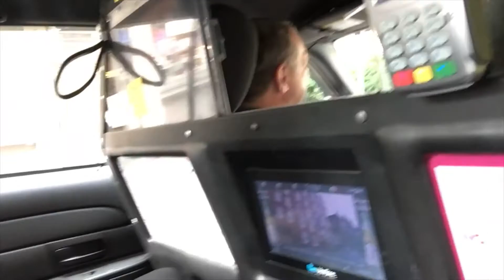Don't tell Kyle...